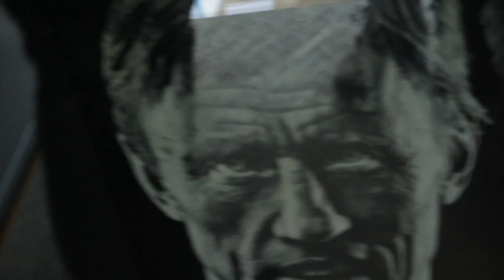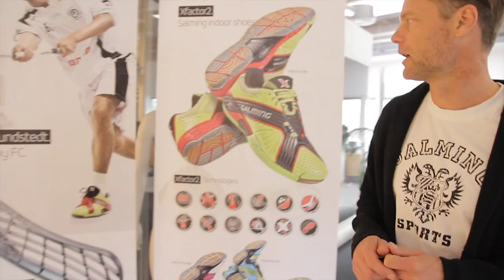Salming_Cribs_2012.wmv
A short video especially made for our Swiss partners at Taurus Sports aka Salming Switzerland and their Salming Member Night party held in May 2012.